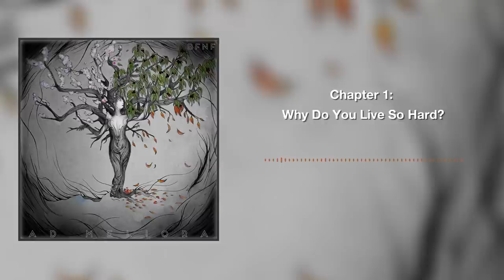Black Flak and the Nightmare Fighters - Ad Meliora [Album] (2021)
Genre: Post-Rock, Shoegaze
Artist: Black Flak and the Nightmare Fighters
Album: Ad Meliora (July 22, 2021)
Country: Salt Lake City, Utah

Album released via Post. Recordings

Tracklist:

01. Prologue: A Penny To Spare Me Your Thoughts 00:00
02. Chapter 1: Why Do You Live So Hard? 07:25
03. Chapter 2: Crastinus Dies 12:03
04. Chapter 3: Fall Before You Wake (feat. Sara Lloyd) 17:29
05. Chapter 4: Overthinking Oblivion 25:41
06. Chapter 5: Forty-Four Sunsets 31:05
07. Chapter 6: I've Grown, I'm Growing, I'm Still Unknowing 34:45
08. Chapter 7: Ad Meliora 40:48
09. Chapter 8: Let's Not Waste New Tears On Yesterday 47:35
10. Epilogue: We Have Nowhere To Go But Everywhere 57:59